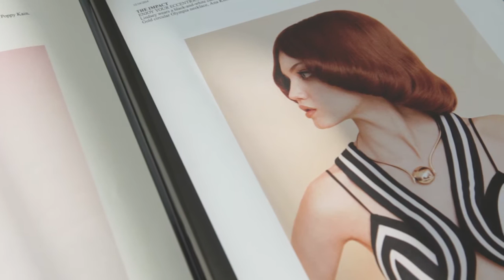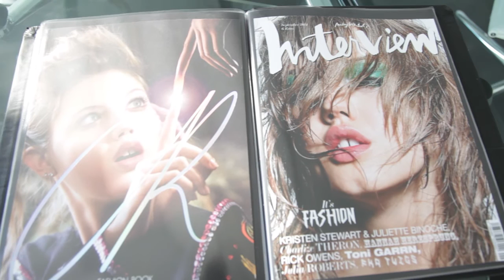Modoll - The Face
MODOLL's face has been achieved through a process of 3D scans that have created digital replicas of Lindsey Wixson's face and capturing her unique personality.